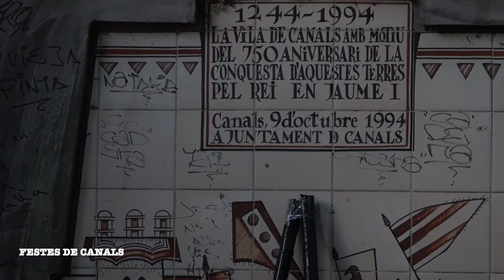AYUNTAMIENTO DE CANALS CELEBRA. EL 9 DE OCTUBRE FIESTA DE TODO LOS VALENCIANOS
FIESTA 9 DE OCTUBRE EN CANALS